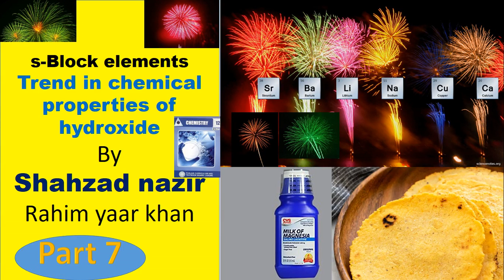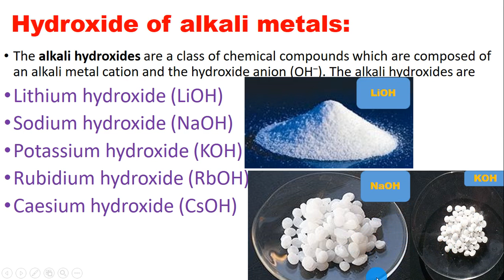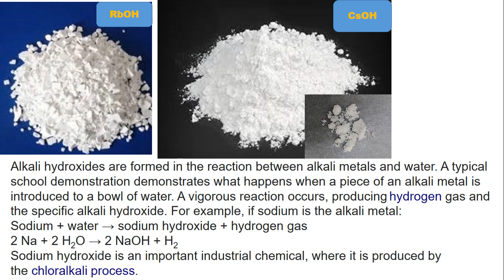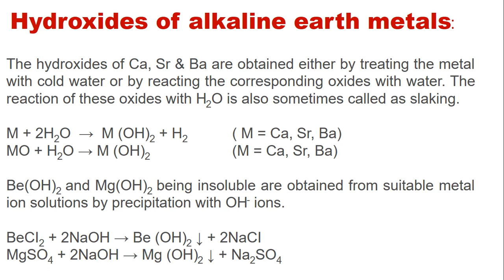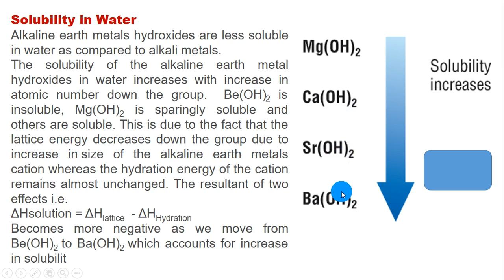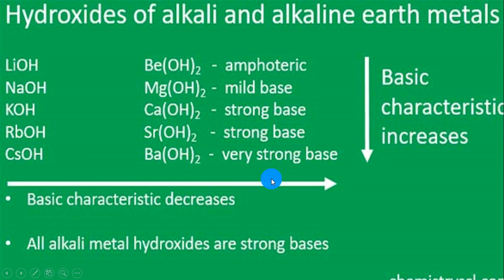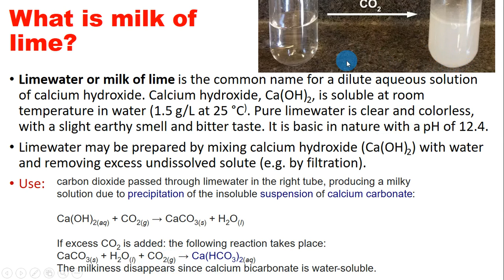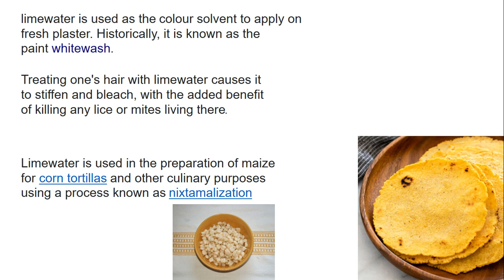hydroxides of s Block and their trend